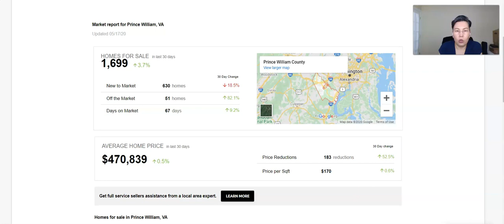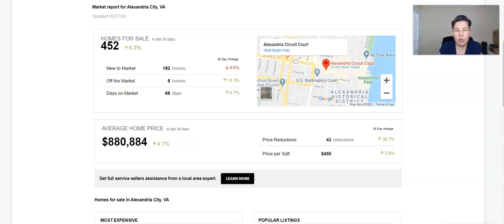Надо ли расплачиваться с ипотекой раньше времени? И немного о рынке на 22 мая